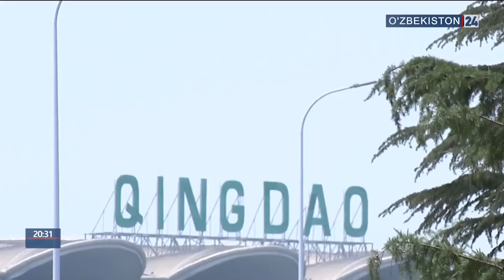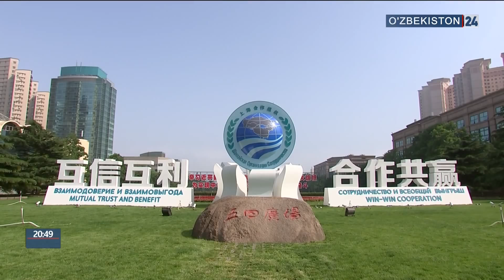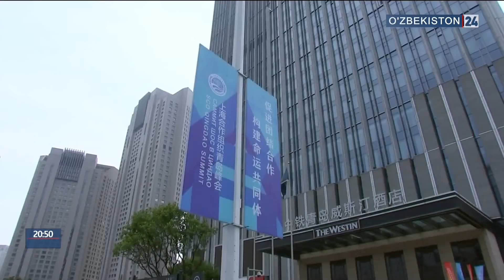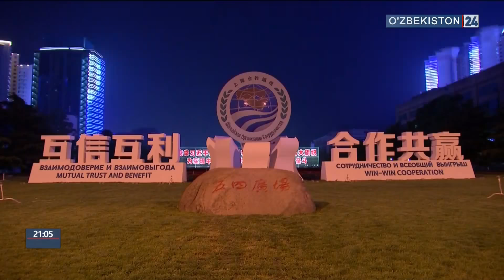Давлатимиз раҳбарининг Хитой Халқ Республикасига ташрифи ва ШҲТ саммитига доир курсатув